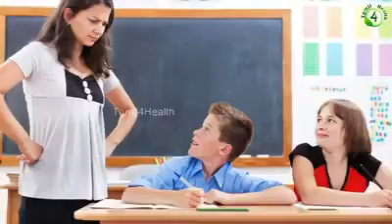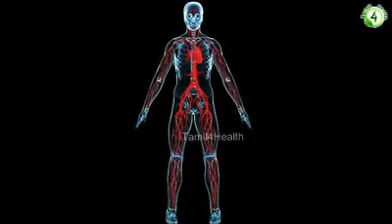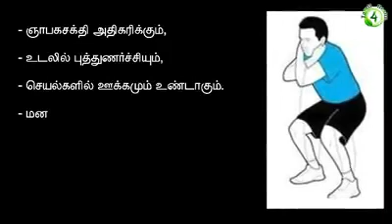Easy Exercise daily do it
Thoppukaranam - Easy Exercise  - Daily do it for healthy life.